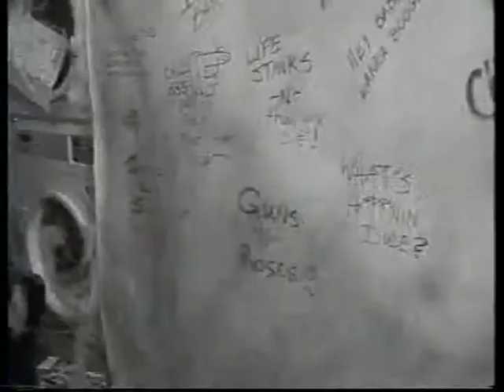Easy Street Coin Laundry TV Spot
Easy Street Coin Laundry, Woodbridge Square, Occoquan Road